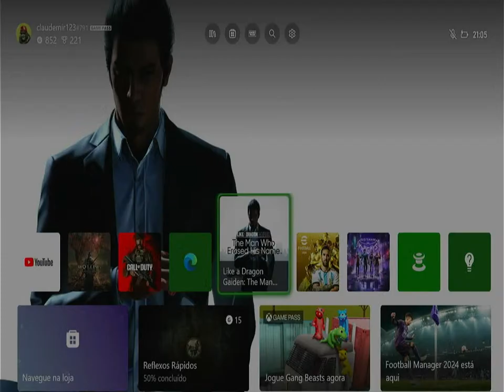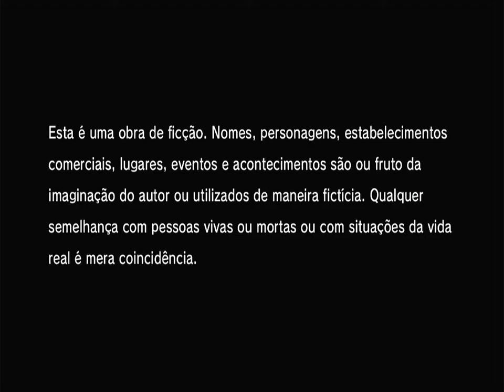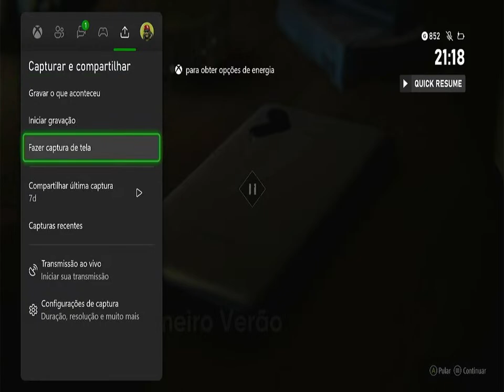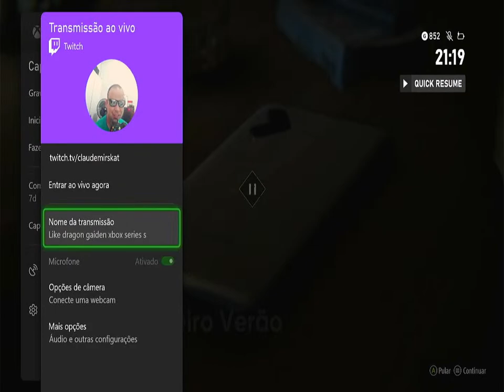LIKE DRAGON GAIDEN : XBOX SERIES S